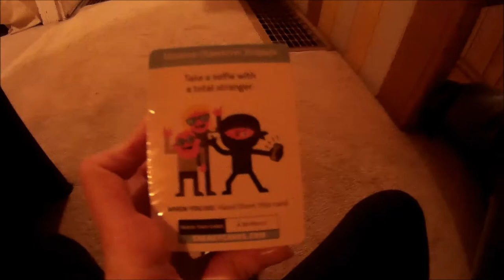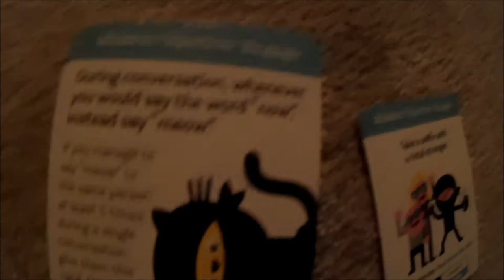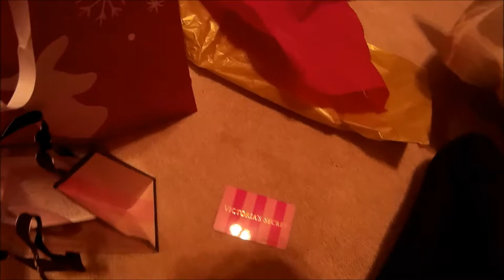Vlogmas Day 24 2015 | Its Christmas Eve! | Charlotte Marie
Christmas Eve dinner at my Aunt's and exchanging gifts.